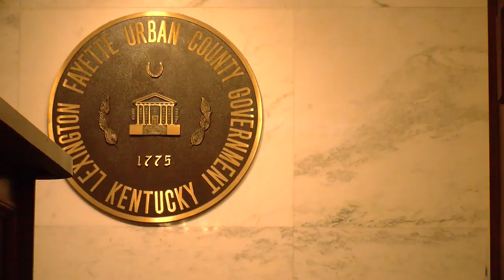BIG DAY...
Daily Dustin Video 007. This is a big day! I set out on expanding Dustin's Fishtanks! In the process of buying a new greenhouse! See how it goes!